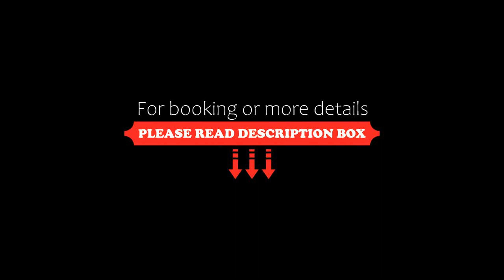Flamingo Residence Hotel, Lido degli Estensi, Italy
About Property:
You're eligible for a Genius discount at Flamingo Residence Hotel! To save at this property, all you have to do is sign in.
This property is 2 minutes walk from the beach. Featuring a bar, Flamingo Residence Hotel is located in Lido degli Estensi. This 3-star hotel offers a tour desk and luggage storage space. The hotel features family rooms.
The hotel will provide guests with air-conditioned rooms with a wardrobe, a safety deposit box, a flat-screen TV, a balcony and ...
Property Type: Hotel
Address: Viale Alessandro Manzoni 6, 44029 Lido degli Estensi, Italy
Searching For
1. Flamingo Residence Hotel - Lido degli Estensi - Italy
2. Flamingo Residence Hotel - Lido degli Estensi - Italy Address
3. Flamingo Residence Hotel - Lido degli Estensi - Italy Rooms
4. Flamingo Residence Hotel - Lido degli Estensi - Italy Amenities
5. Flamingo Residence Hotel - Lido degli Estensi - Italy Offers and Deals
Audio Credit:
Track Title: Subway Dreams
Artist: Dan Henig